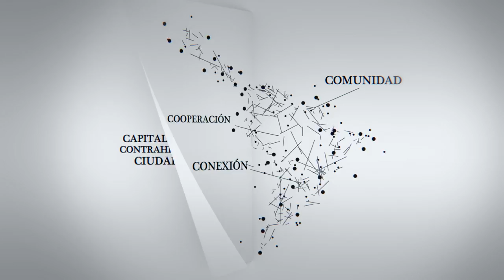Edwin Castellanos: “Dentro de 20 años el Polo Norte se va a derretir por completo en los veranos”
Edwin Castellanos, Guatemala. Director del Centro de Estudios Ambientales y Biodiversidad - Universidad del Valle de Guatemala. Doctor en Ciencias Ambientales en Indiana University, Estados Unidos. Autor principal del capítulo sobre Centro y Sudamérica del Grupo II (Vulnerabilidad y Adaptación) del Quinto Informe sobre Cambio Climático del Panel Intergubernamental de Cambio Climático (IPCC por sus siglas en inglés).